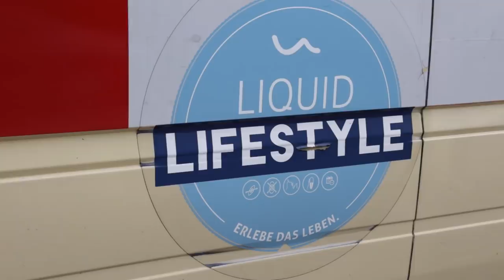MotoGP 2020 Styria: Last Lap Thriller | Inside Pass #6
Vanessa Guerra returns to host another another MotoGP™️ Inside Pass, this time for the second time from the Red Bull Ring in the Austrian state of Styria.
Here's what's on Inside Pass this week:
0:00 Introduction
00:20 Welcome to Styria
00:35 Red Bull invitation to the track
01:08 Alex Marquez
01:38 FPV Racing Drone
02:32 Beginning of the shoot
03:10 Checking out more of Austria sights
03:57 Welcome Dominika
04:25 White water rafting
05:28 Interview with Dominka
06:48 Arrive at the track again
07:10 Styrian Green Carpet
08:00 RC challenge
13:10 Race summary
14:40 Chat with Herve Poncharal